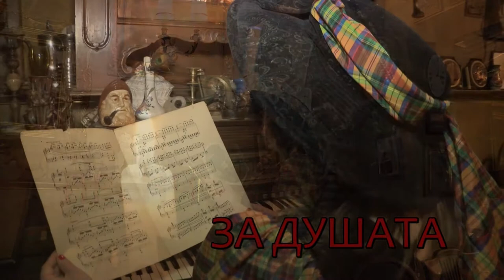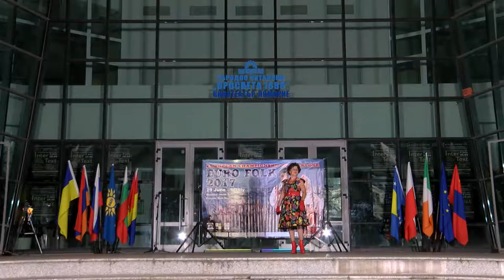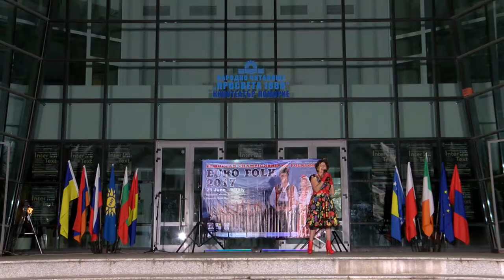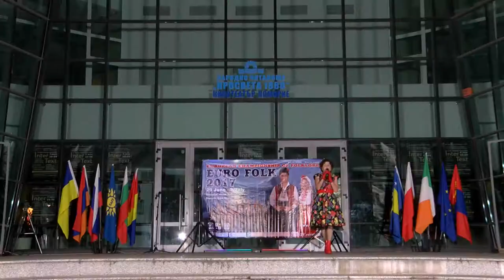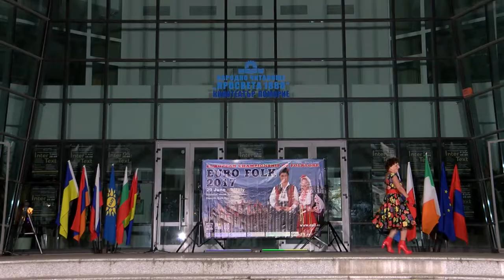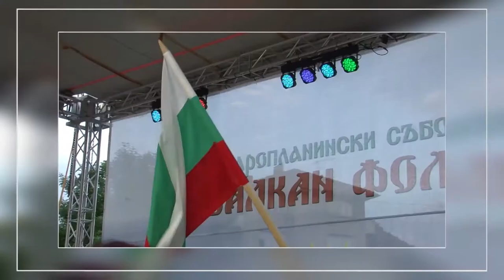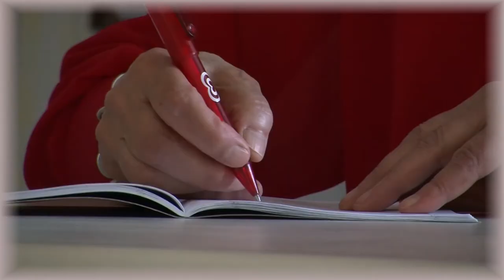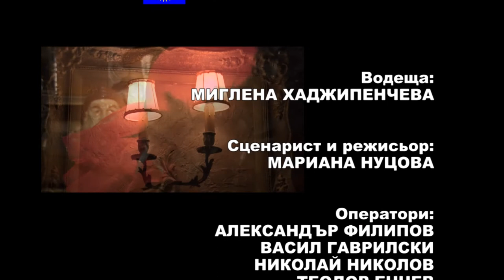Pesni za dushata 850 HD ( March 2018)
Songs for soul / Песни за душата 850 HD (март 2018) week TV show/седмично предаване

1. „Случайна среща“ - т. и м. Виолета Балканска – гр. Ловеч
2. „Любов, любов“ - т. и м. Виолета Балканска – гр. Ловеч
3. „Пролет дойде” - Вокално трио "Импресия" към НЧ "Васил Левски - 1861" - гр. Карлово
4. „Хернандос Хайдуей” - Вокално трио "Импресия" към НЧ "Васил Левски - 1861" - гр. Карлово
5. „Туко - шико” - Вокално трио "Импресия" към НЧ "Васил Левски - 1861" - гр. Карлово
6. „Двама по пътя“ – МВГ „Родолюбие” към НЧ „Димитър Благоев” – гр. Вълчи дол
7. „Жено, чуй в тази криза“ - Формация „Ноктюрно” към община Дупница – гр. Дупница

1. „Sluchayna sreshta“ - t. i m. Violeta Balkanska – Lovech, Bulgaria
2. „Lyubov, lyubov“ - t. i m. Violeta Balkanska – Lovech, Bulgaria
3. „Prolet doyde” - Vocal trio "Impresiya" at "Vasil Levski - 1861" Community center - Karlovo, Bulgaria
4. „Hernandos Hayduey” -Vocal trio "Impresiya" at "Vasil Levski - 1861" Community center - Karlovo, Bulgaria
5. „Tuko - shiko” - Vocal trio "Impresiya" at "Vasil Levski - 1861" Community center - Karlovo, Bulgaria
6. „Dvama po patya“ – Male vocal grup „Rodolyubie” at „Dimitar Blagoev” Community center – Valchi dol, Bulgaria
7. „Zheno, chuy v tazi kriza“ - Group „Noktyurno” at Dupnitsa Municipality – Dupnitsa, Bulgaria